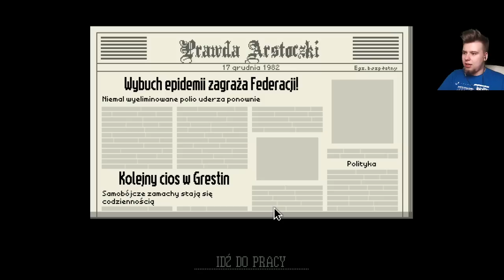JAK WYLECZYĆ KOGOŚ Z DEPRESJI (Papers Please S2 #12)